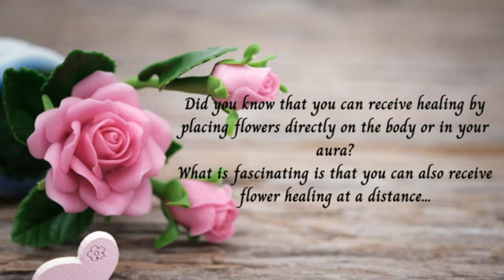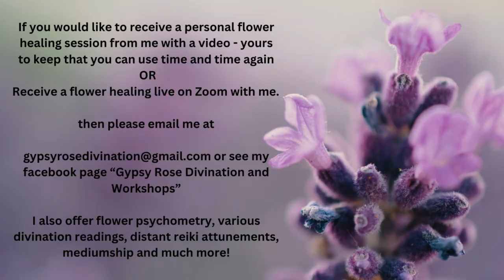New Beginnings - Distant Flower Healing Session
New beginnings. Receive a free distant flower therapy healing session to help with a new start . Working with the energy of Banksia. Please follow the onscreen instructions and then relax and enjoy the healing as often as required.

🎵 Track Info:

Title: Filaments by Scott Buckley